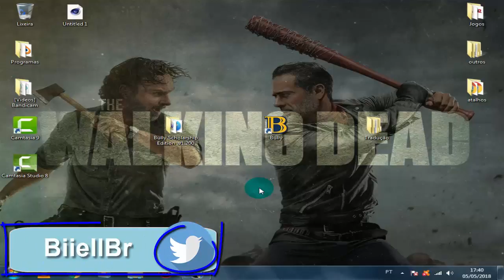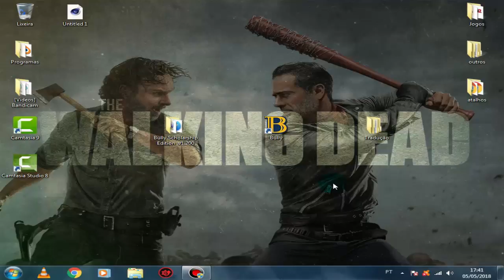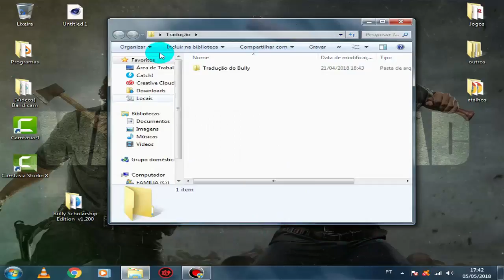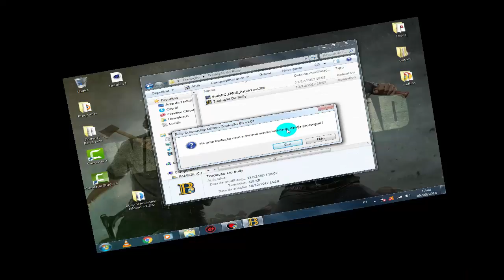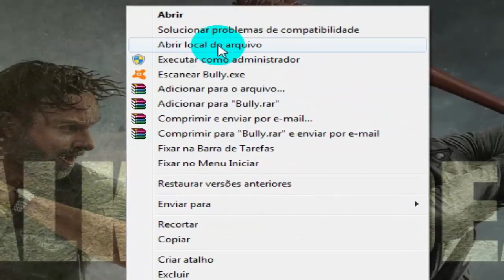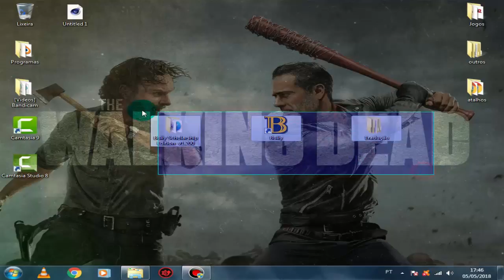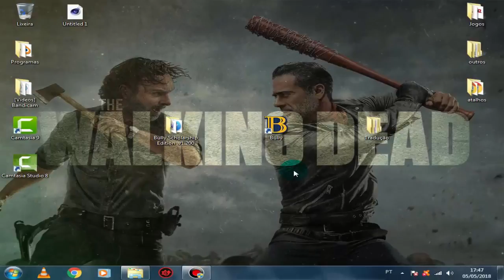Como Colocar a Tradução no Bully Scholarship Edition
ESSE METÓDO FUNCIONA SOMENTE NO PC!

DESCRIÇÃO
Eae galera beleza?, e nesse vídeo galera ensino vocês a como colocar a tradução nesse incrível game chamado bully!
para aprender a como baixar e instalar esse game!!
Tradução:

SE INSCREVAM
COMPARTILHA
COMENTEM
AVISO: Galera esqueci de falar uma coisa pra vocês. vocês precisam ativar a legenda, e pra fazer isso vocês terão que ir em, "opções", passem pro lado em "tela", vão em legenda e coloquem em "sim"!!!
Vlw flw fuiiiiiiiiiiiiiii